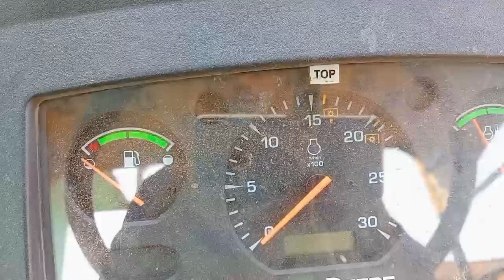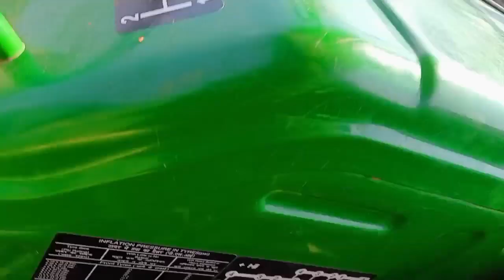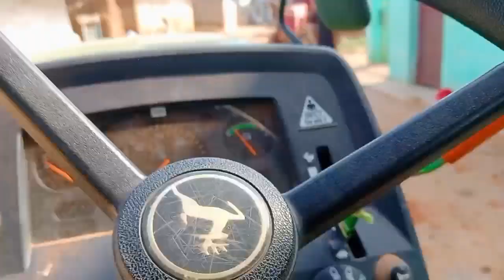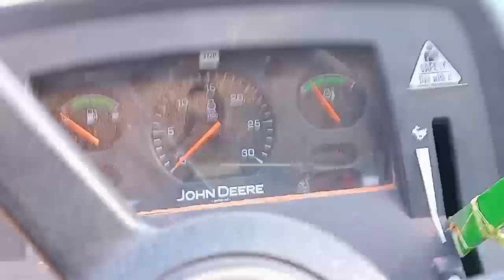JCB-Ne Kam Kiya And#Ghar Gira Diya JCB-Ne#And John Deere 5042 D Tractor#New Mahindra 265Dl Tractor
JCB-Ne Kam Kiya And#Ghar Gira Diya JCB-Ne#And John Deere 5042 D  Tractor#New Mahindra 265Dl Tractor#mahtovlogsno1